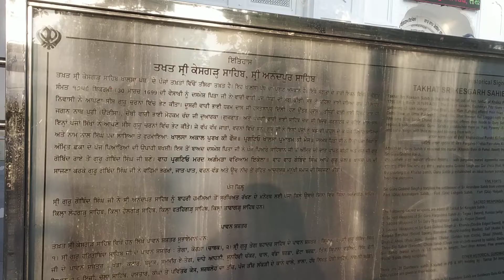TAKHAT SHRI ANANNDPUR SAHIB